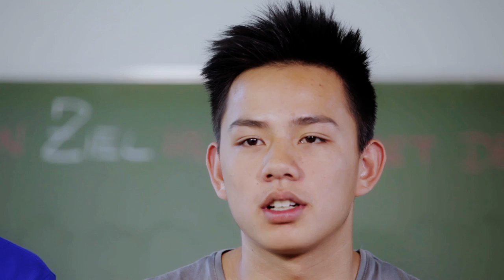Stark ins Leben IV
„Stark ins Leben“ ist ein Fortbildungsangebot für Schüler/innen der Oberstufe, um sie mit lebenspraktischen Kompetenzen im Bereich der Selbst- und Sozialkompetenz für ihren späteren Lebensweg zu stärken. Das Angebot, das das LPM in Zusammenarbeit mit der Sparda-Bank entwickelt hat, gliedert sich in zwei große Phasen.
In der ersten Phase, den „schulinternen Seminaren“ im Klassenverband, geht es um Themen wie Biografiearbeit, Umgang mit Stress und der Beschäftigung mit der eigenen Persönlichkeit. Das Ziel dieser Phase ist es, sich über die eigenen Stärken und Schwächen bewusst zu werden.
In der zweiten, der sogenannten „Workshop-Phase“, können die Schüler/innen individuell an schulübergreifend organisierten Workshops teilnehmen. Ziel dieser Phase ist es, die eigenen Kompetenzen weiterzuentwickeln.